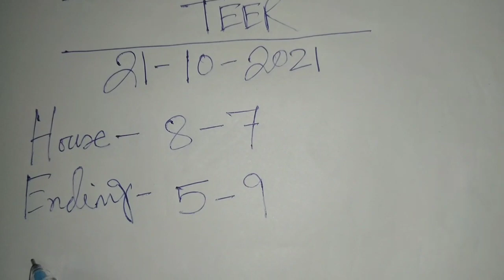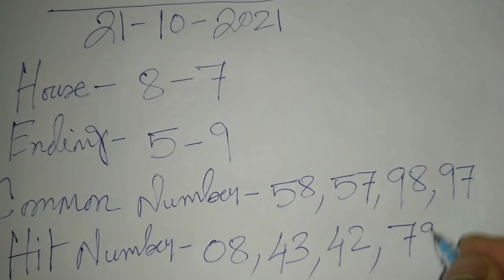Shillong Teer 21/10/2021 || Shillong Teer Target 🎯 || Shillong Tee Result || House Ending 100% 💵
Shillong teer video
Shillong teer counter
teer Shillong
teer world
Shillong teer result
Shillongteer video
assam teer
teer khanapara
House Ending
Hit Number today
shillong teer result
teer success
Guwahati teer
meghalaya teer
Shillong Ending
Shillong Target number
shillong teer
teer result
Shillong teer chart
juwai teer
Shillong teer confirm number
Shillong teer success
teer result
Shillong teer hit
shillongteer21/10/2021
Shillong teer target today

Play with your Own Risk. Good